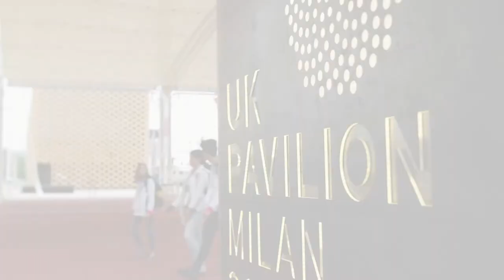The UK at Milan Expo 2015: In their own words – Ken Hom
Hear from Michelin-Starred Chef Ken Hom about how his career was grown in Britain and how the UK is a GREAT place to start a business in food and drink.

The UK’s participation theme for Milan Expo 2015 is Grown in Britain & Northern Ireland, led by UKTI with support from seven HM Government Departments. The Grown in Britain & Northern Ireland global campaign will promote UK capabilities in areas such as creative industries, food and drink, international development, life sciences, technology, agricultural technology and healthcare. See this video for highlights on why the UK is a hive of innovation and creativity.

Want to join the Grown in Britain Global Business Programme? Sign up to one of our sector-themed GREAT Weeks: